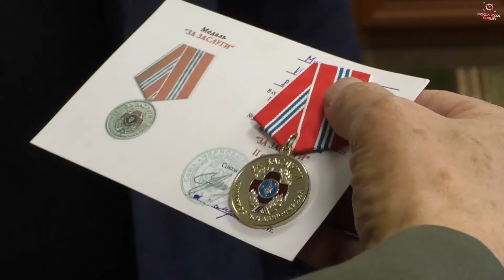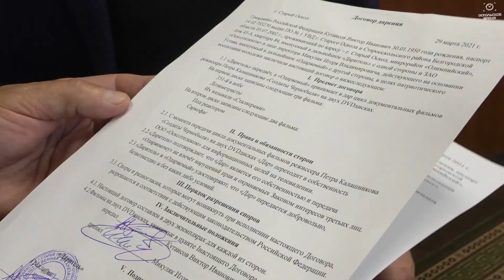Награда от ликвидаторов чернобыльской аварии. Директору компании "Осколтелеком" вручили медаль.